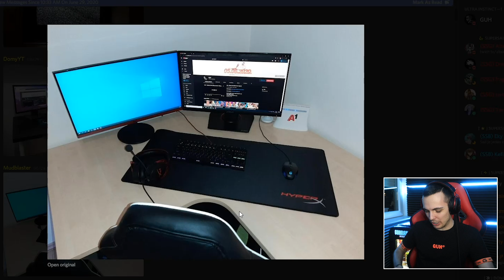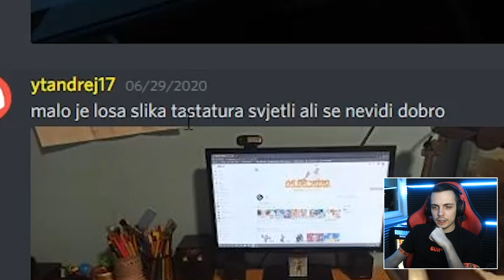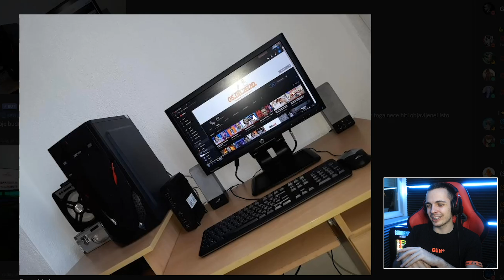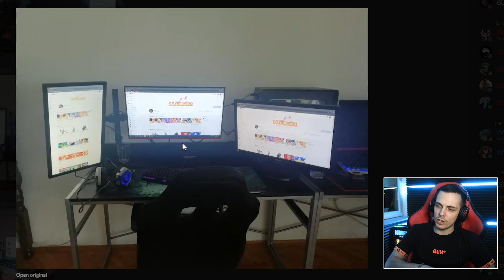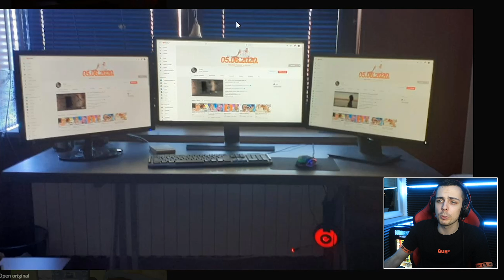PRVI PLAYSTATION 5 SETUP NA BALKANU *kliknimamac*